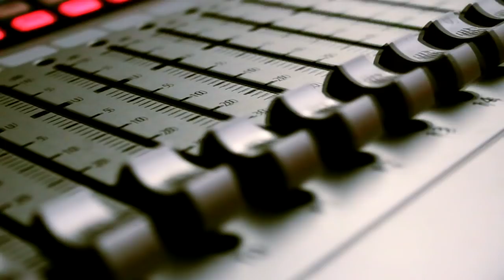Francisco Caamaño (Mr. Pucho) - BlackNore Sessions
Sesión acústica con Francisco Caamaño, vocalista y lider de la banda trujillana Mr. Pucho.

0:03 (Breve comentario biografía musical por parte de Francisco)
1:47 Inédita.
4:14 (Comentarios)
5:24 Rebeca.
7:37 (Comentarios)
11:04 Canción para un sordo.
13:00 (Comentarios)
16:49 Negra noche.